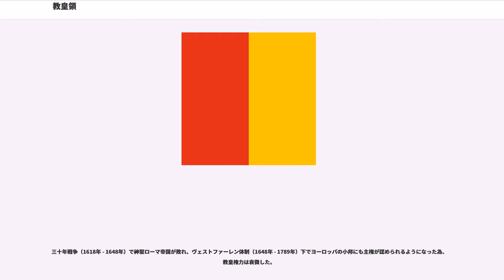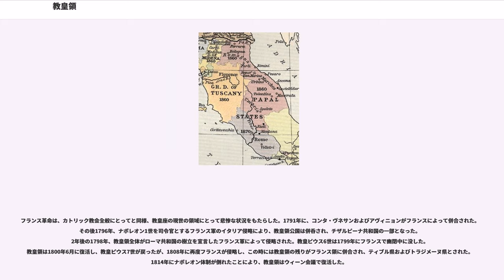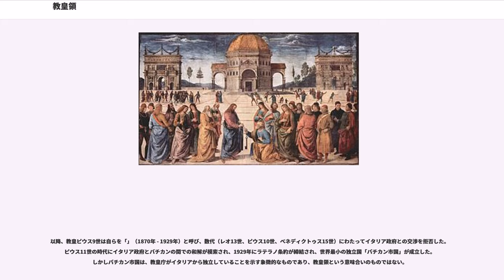教皇領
1870年に廃止された国家・領域

教皇領（きょうこうりょう、ラテン語：Status Pontificius, イタリア語：Stato Pontificio）は、ローマ教皇あるいはローマ教皇庁の支配していた領土である。歴史的には国家としての体裁も持ったため、教皇国、教皇国家とも呼ばれる。

教皇国家あるいは教皇領と呼ばれる教皇の世俗支配の形成過程を概観する。ローマ司教の優位性はイエスの言葉に求められた。イエスはペテロに向かって、「汝はペテロである。私はこの岩（ペテロ）の上に私の教会を建てよう」と言ったという。ペテロが最初のローマ司教であったことは、ローマ司教こそが教会の本体であるということを指していると受け取ることもできる。ペテロはイエスから「天国の鍵」を預けられたとされた。「『わたしも言っておく。あなたはペトロ。わたしはこの岩の上にわたしの教会を建てる。陰府の力もこれに対抗できない。わたしはあなたに天国の鍵を授ける。あなたが地上でつなぐことは、天上でもつながれる。あなたが地上で解くことは、天上でも解かれる』」。

教権の上昇に最も貢献したのはレオ1世で、455年にヴァンダル族がローマを攻撃したときに、その王ゲイセリクスと交渉してローマの略奪を防いだ。このころから「教皇（パパ）」という称号はローマ司教だけに特別に認められるものであるという観念がヨーロッパ世界に定着していった。

4世紀の教皇シリキウスはテサロニカ主教を教皇代理に任命して、ダキアとマケドニアへの指導権を獲得し、ボニファティウス1世は改めてこれを皇帝ホノリウスに認めさせている。

5世紀前半には教皇の権威はイタリア・ガリア・ヒスパニア・アフリカ・イリュリクムに及んだ。ところが東ローマ帝国に結びついたことで、東方の神学論争が西方に持ち込まれ、神学論争に介入する皇帝の姿勢は不満の種となり、北イタリアの大主教が教皇の影響から離脱する動きを示し、ガリアとイベリア半島でも分離傾向が見られた。イタリア半島にランゴバルド族が侵入すると、グレゴリウス1世はフランク王国と友好的な関係を結んだ。分離傾向を示す西方諸地域の司教たちに対して、グレゴリウス1世は教皇がそれらの上位にあることを繰り返し強調した。司教は当時すでに有力な世俗領主となりつつあり上層階級には司教座を熱望する動きがあった。その結果、明らかにふさわしくない候補者や若すぎる候補者が司教選挙に立つようになった。

グレゴリウス1世は、ナポリ司教を解任し、メリタ司教を降格し、タレントゥム・カリャリ・サロナの高位聖職者を批判し、司教座に対する支配を徹底した。ブルンヒルドによるテウデリク2世・テウデベルト2世の摂政期に起こった数々のガリア教会の醜聞に、グレゴリウスは諫言を書き送ったが、実を結ぶことはなかった。グレゴリウス1世はビザンツ皇帝であるマウリキウス帝やフォカス帝に宛てた書簡では、自らへりくだって敬意を表しているが、メロヴィング朝の君主へ宛てた手紙では、彼らを厳しく叱責し高圧的な態度を取っている。この当時のガリア教会は完全にメロヴィング朝の「領邦教会」と化していたからである。

ビザンツ帝国に対しては一定程度の影響力を行使したが、従来教皇の指導権が及んでいたイリュリクムでは教義に関しても無力であった。ローマ教皇のイリュリクムに対する管轄権は最終的にグレゴリウス3世時代の732年、ビザンツ皇帝レオーン3世によってコンスタンティノープル総主教の手に移された。

グレゴリウス1世は正統信仰の拡大に熱心で、ブリテン島への伝道を組織し、このアングロ・サクソン人への布教は順調な成果を上げ、カンタベリー大司教区が設けられ布教の拠点となった。ブリテン島はこののち北ヨーロッパにおける有力な布教拠点となり、たとえばカール大帝の時代にはアングロ・サクソン人の伝道者たちが、大帝のガリアの宮廷で、キリスト教文化の興隆に多大な貢献をするまでになっていた。またアリウス派の牙城であった西ゴート王国のカトリックへの改宗に成功した。

476年（480年）に西ローマ帝国が滅亡した後、都市やその領土等のローマ教皇への寄進によって教皇のものとなっていた領地というものは存在したが、後に教皇領となった地域は古代末期から中世初期には東ゴート王国、それを滅ぼした東ローマ帝国のラヴェンナ総督府()、ついで6世紀にイタリアに侵入して東ローマ領を侵食したランゴバルド人のランゴ...